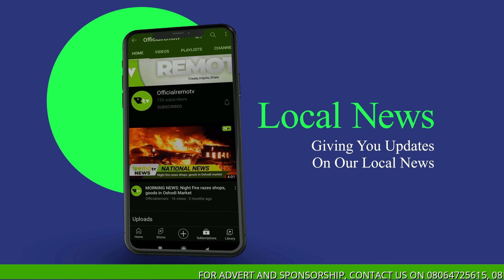Daily News: Rema, Asake, Omah Lay to Headline Promise Land Festival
HEADLINES:

Dangote Refinery’s Delay Sparks Concerns

Telecom Services at Risk as 800 Workers Embark on Strike

Falconets Ready for Japan Showdown in Colombia